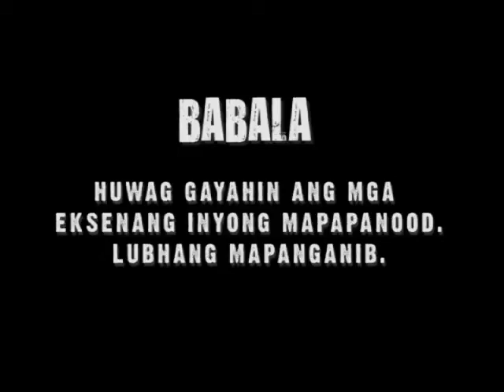Shock Attack Season 3 Episode 29 (Rescuing Rizal)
Ang mag-espren at ang ang kanilang mga misyon bilang super heroes.

Shock Attack chroma spiels from 2008 to 2009. Kasama si espren teddy and empoy featuring Video Zonkers.

WARNING: SUPER CORNY PO!!! XD